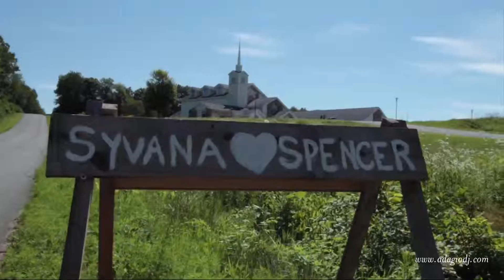Adagio Djay - Minneapolis Wedding Videography - Syvana and Spencer